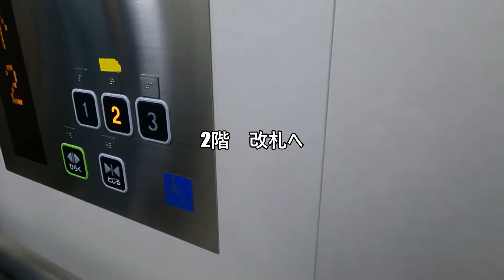約1分動画【ベビーカー・車椅子】コクーンシティへの行き方（最寄駅：JRさいたま新都心駅）(アクセス,道順)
（ベビーカー・車椅子利用）
JRさいたま新都心駅　1.2番ホーム
↓【エレベーター１回利用】
●コクーンシティ
COCOON1,2,3

3分

1日楽しめるショッピングモールでした。
無料の遊び場が複数あり、子連れでの会合にもぴったりです♪